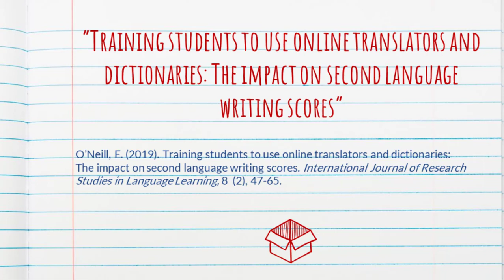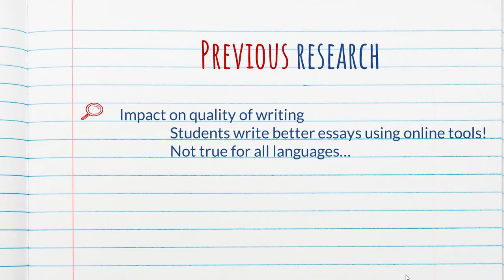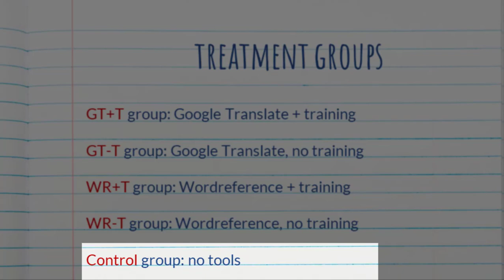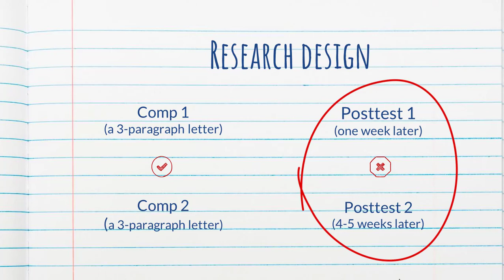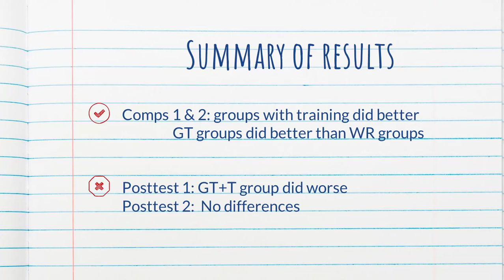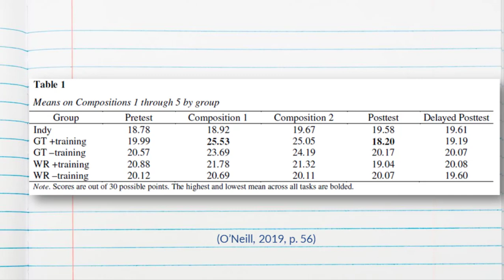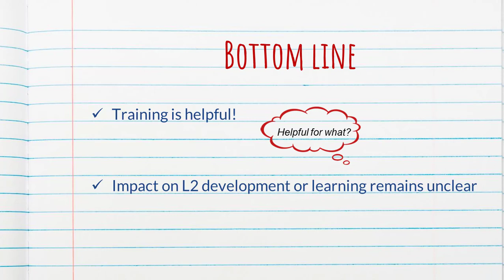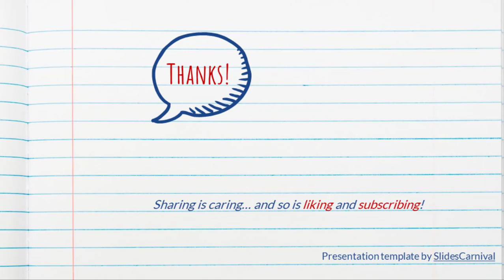Unpacking (SLA) articles - Episode 6: Online translators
My own summary and views on a study by Errol O'Neill (2019), "Training students to use online translators and dictionaries: The impact on second language writing scores." International Journal of Research Studies in Language Learning, 8  (2), 47-65.

Dr. O'Neill has also compiled this list of articles on online translators, if you're interested in the topic